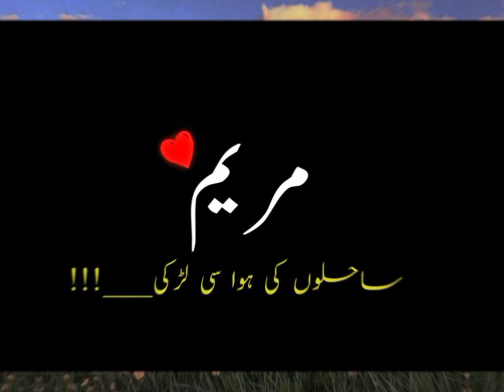Maryam name dpz for WhatsApp